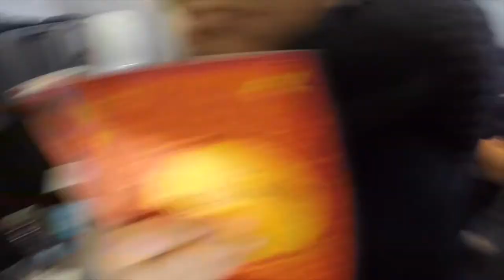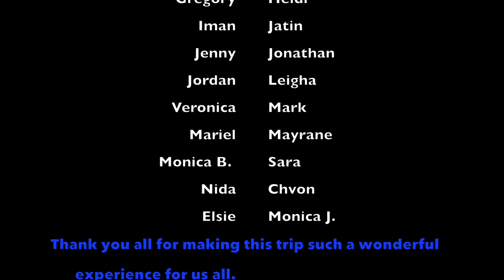Hondurian Dreamers - Global Brigades SFSU 2016